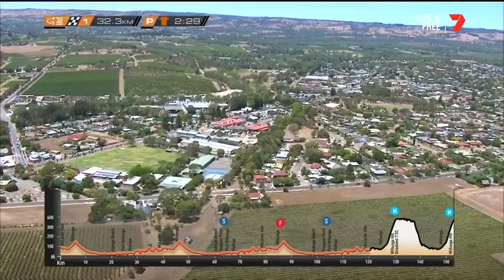Garmin Race Stats | Be Safe Be Seen MAC Stage 6 | 2019 Santos Tour Down Under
We're heading towards the business end of Be Safe Be Seen MAC Stage 6, and it's either up or down from here, as the Garmin Race Stats show.